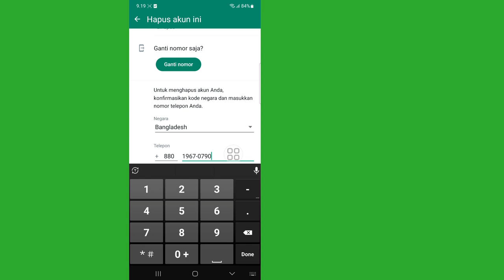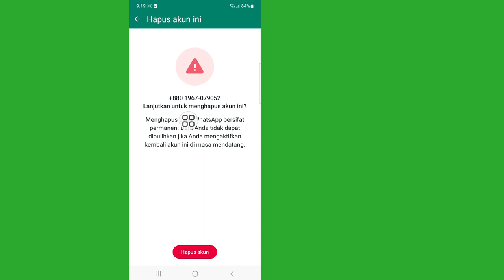Cara Menghapus Akun WhatsApp Secara Permanen (Update 2023) | Hapus Akun WhatsApp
Hai!  Tampilan,

 Saya akan menunjukkan kepada Anda Cara Menghapus Akun WhatsApp Secara Permanen (Update 2023) | Hapus Akun WhatsApp tonton video ini dan pelajari [Android & iPhone]